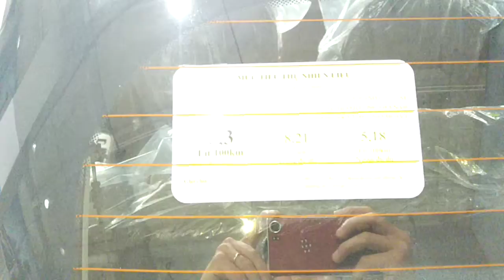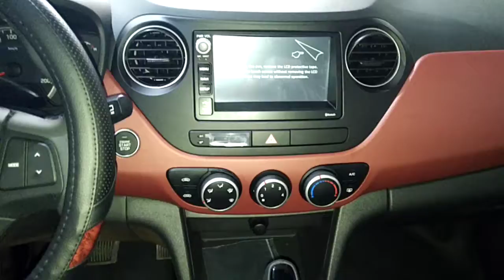Xe Grand i10, Bán xe Grand i10 2020, bản 1 đầu 1.2AT số tự động, giá 395 triệu